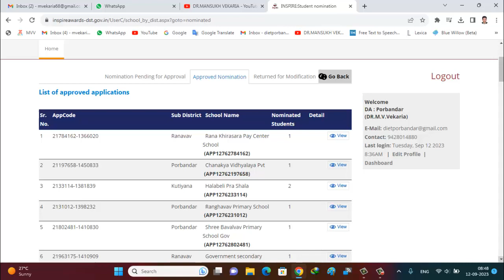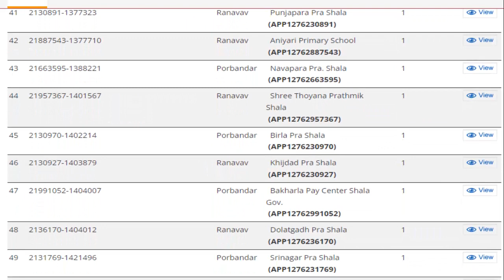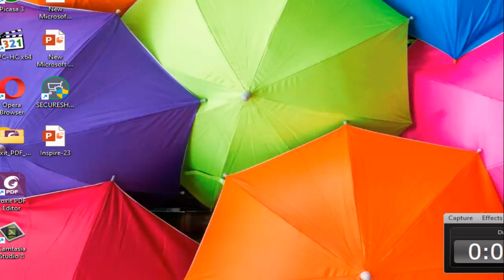|| On Line Nominations for 2023-24 Under INSPIRE AWARDS SCHEME-MANAK || Under D.S.T. New Delhi ||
સવિનય ઉપરોકત વિષય અને સંદર્ભ અન્વયે જણાવવાનું કે INSPIRE Award Scheme - MANAK 2812oll Department of Science and Technology, India and National Innovation Foundation-India ના સંયુકત ઉપક્રમે અમલીકૃત યોજના વર્ષ ૨૦૦૯ - ૧૦ થી શરૂ થયેલ છે. આ અન્વયે પ્રતિવર્ષની જેમ વર્ષ ૨૦૨૩-૨૪ માટે ઓન લાઇન શાળા રજીસ્ટ્રેશન અને ઓનલાઇન નોમીનેશન પ્રક્રિયા ૦૧/૦૫/૨૦૨૩ થી શરૂ થયેલ છે. અને તા. ૩૧/૦૮/૨૦૨૩ના રોજ બંધ થનાર હતી પરંતુ NIF letter, dated-01/09/2023 અન્વયે હવે આ નોમીનેશન પ્રક્રિયા તા. ૩૦/૦૯/૨૦૨૩ના રોજ બંધ થશે. તમામ શાળાઓ હવે તા. ૩૦/૦૯/૨૦૨૩ સુધી નોમીનેશન કરી શકશે. બાકી રહેલ તમામ શાળાઓ દ્વારા મહત્તમ નોમીનેશન થાય એ અંગેના પ્રયત્નો હાથ ધરવા.
આ અંગે આપની કક્ષાએથી સબંધિત તમામને જાણ કરવા જણાવવામાં આવે છે.